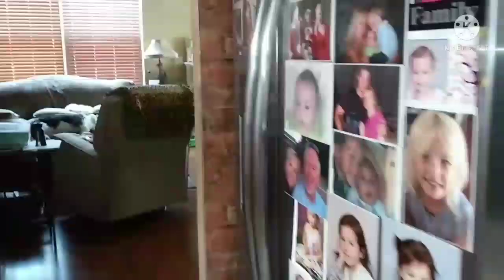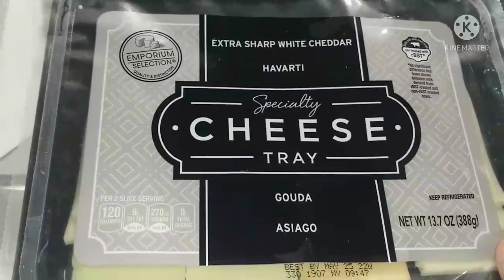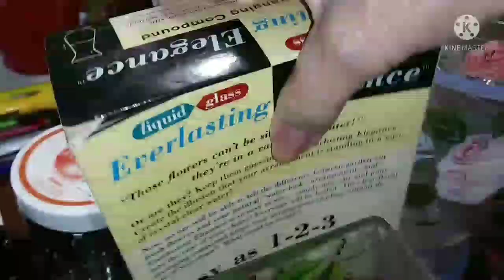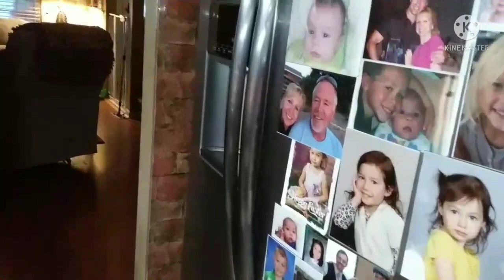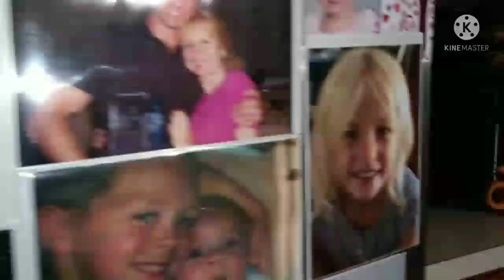DAY 58 NO SPEND CHALLENGE❤FREEZER &PANTRY MEALS❤CLOSET DECLUTTER BEFORE & AFTER REVEAL